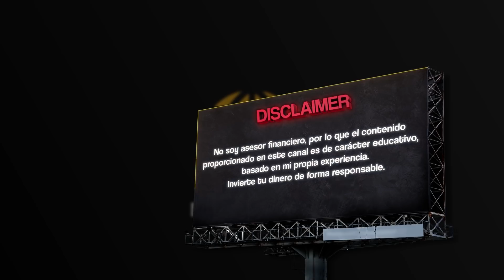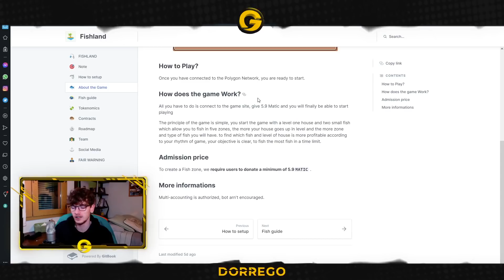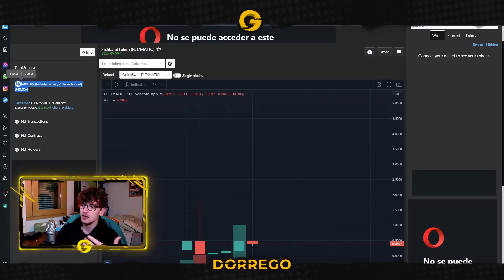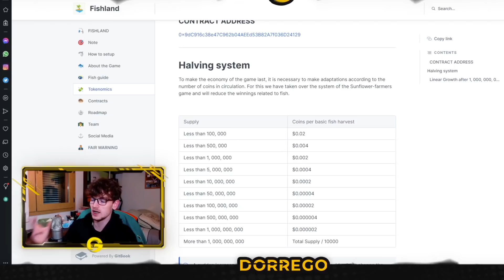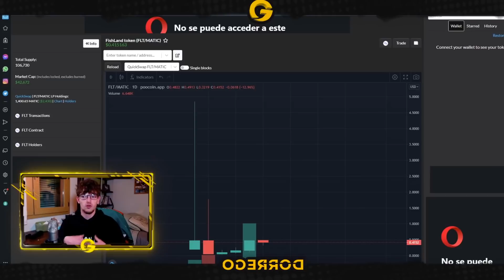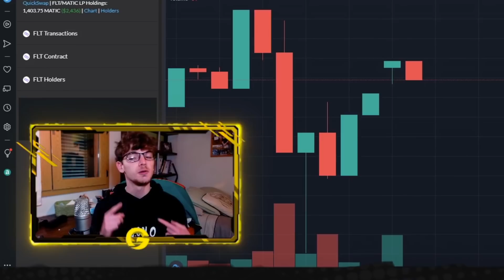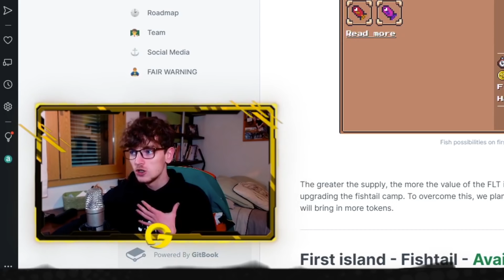NUEVO JUEGO NFT IGUAL QUE SUNFLOWER FARMERS CON PECES | FISHLAND - MI OPINIÓN